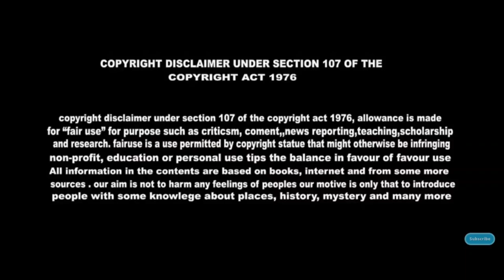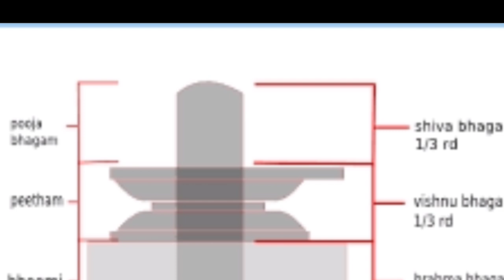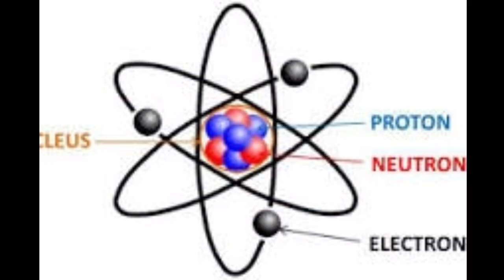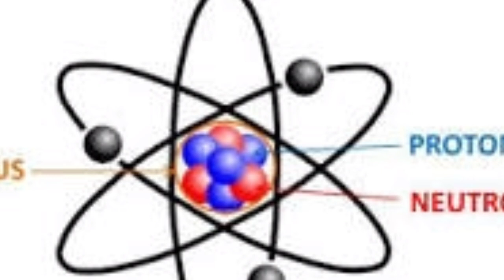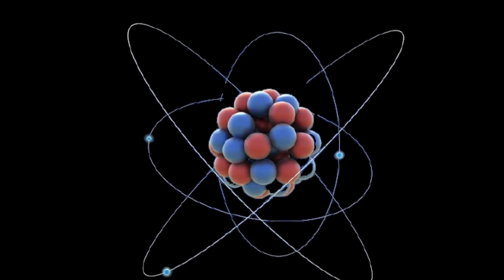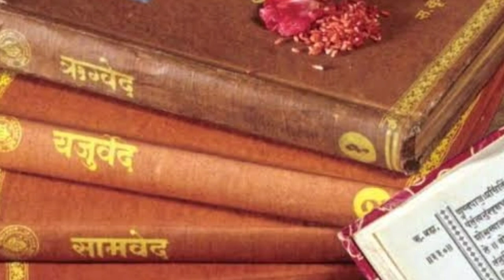Shivling Explains Atomic Structure।।True Meaning Of Shivling।। Is Shiv Ling A Nuclear Reactor?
What'sapp group For Shiv Bhakts Everyday videos and Pictures :-

Lord Shiva is known as Mahadev due to the instinct characteristics which he represents. The form in which Lord shiva is represented is called a Ling. Infact, Lord Shiva is the fundamental god. He is known as prajapati Shiva. There is no origin or form which can be associated with Shiva. Man needs a symbol to worship so the ling was created “Ling means symbol”. For example Vishnu’s Ling is a chakra or if someone was wearing a stethoscope you would say he was a doctor. A ling is only a symbol to identify something. This symbol that we call a Shivling has behind it a scientific explanation.

The beginning of life is called Hiranyagarbha. This is the thread or formula of life which is complete in itself and reproduces itself without any organ. It multiplies itself from 1 to 2, then from 2 to 4 and so on. It is the basic culture of any form of life. It can be compared to DNA which contains the genetic code. It is indestructible, reproduces itself and contains the specifications of any generation. So, how did our ancestors explain DNA? The structure of DNA as we know was first described by scientists in 1953. Nobody had imagined this type of structure. It is also difficult to explain the structure of DNA to a common man. Now we can see the 3D structures with movements on TV. Before that, it was imagined as a et of two spiral interwined staircases. Our rishis saw this structure through their meditation and explained it the same way modern science explains DNA. They concluded that it was helical, produced itself, and according to our scriptures, it first originated from Lord Shiva.

The rishis imagined that Prajapati must have created a mound first. You have to make a mound before creating anything, for example, a clay mound for a statue and a store mound for a sculpture. Our rishis had imagined this round mound, the Shivling, was wrapped with a snake, which might model DNA. To describe more complex DNA, a pair of snakes wrapped around each other can be visualized to represent a double helix, as rishis explained. The rishis also said that it was the base structure and entire nature began with it. This was determined by our rishis to be the fundamental and elemental point with which any life form could being.

Modern science corroborates the findings of our scriptures that DNA is like a thread and is so small that it can not be seen with naked eyes it reproduces itself by multiplying itself and cannot be destroyed. An object can be destroyed, but its DNA will exist in one form or another. The properties suggested for DNA by modern science had also been suggested in our scripture. So the Shivling is not just a mere symbol. Our rishis wanted to give a message to the masses that you can see the smallest form of nature in the form of the Shivling. The Shivling represents the atomic structure. When they created the Shivling it was imagined that there was one Hari and one Har in the ling. Har is shiva, and Hari is Vishnu. shiva and Vishnu are present in this Ling. Jalhari has three lines because three signifies “multiple” in Sanskrit. In our atomic structure, there are protons and neutrons which are surrounded by fast spinning electrons.

Our rishis imagined that this ling has Har (neutron) and Hari (proton) inside, and Brahma (electron) spins around them in the form of Jalhari. Brahma is tied with Haari by a thread through his navel and cannot go too far. He is attached with Hari after creating nature and looks after nature. Har (Shiva) is unattached and in meditation in the Himalayas. He becomes destroyer when necessary. Everything is created by protons and electrons and electrons play the major role. A change in the number of electrons changes the dimensions and properties. Brahma is similar in nature. Har is neutral and is sitting in the nucleus with all the energy. Energy is released by breaking the nucleus also known by our modern science as atomic fission. According to our rishis, Shiva has the energy within as long as Shiva is in meditation.

This is the perfect video for people who are searching for:-
nuclear reactor
shiva linga
1).shivling and nuclear reactor
2).nuclear reactor shape
3).why are nuclear reactors shaped like a shivalinga
4).shivling reactor
5).shivling and atomic reactor
6).why lord shiva worshiped as linga
7).shiva lingam atom strucure
8).shiva lingam explained
9). is shiv ling a nuclear reactor?
10).shivling explains atomic structure

true meaning of shiv ling is very pure.some people believe shiva linga as nuclear reactor.lord Shiva is everything. Shivalinga linga means symbol.nuclear radiation found in varanasi water.
atom structure is same as shivling.